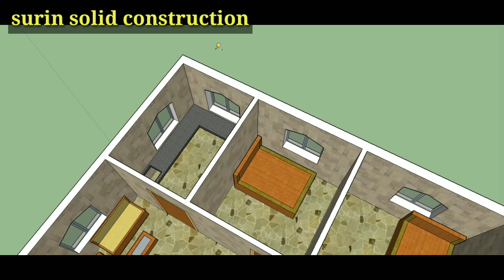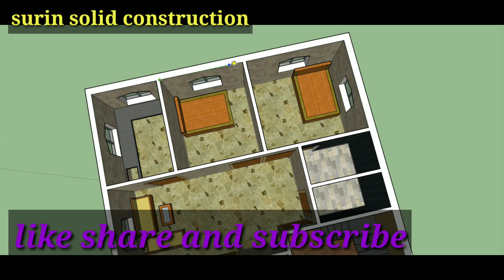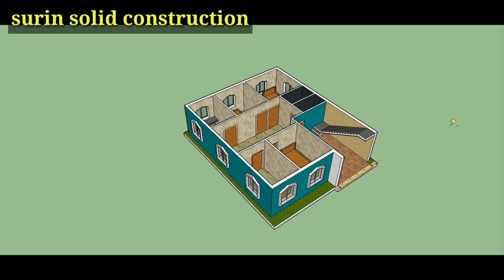1200 sq feet में 4 कमरो का घर ।।32 by 38 फ़ीट 4bhk होम प्लान in 3d with parking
32 by 38 feet ghar ka nsksha
1200 sq ft 4bhk home plan with parking

4bhk with parking
#1200 sq feet 3bhk ghar ka naksha
#32 by 40 feet 3bhk ghar ka naksha
north facing house design
latest 4 bhk house design with parking
Indian style single storey home design
single fl0or house design in village
single storey house plan with 3d elevation
first floor house design plan
one storey village house desgn  with parking
ek talla ghar ka 3d view
 best one floor hose desgn
best one storey house plan
low cost 3 bed room house plan
 low cost village  house design
 low cost town house design
 four bhk house plan in village cost
4bhk house plan 32x 38 feet with parking
4 bhk house plan at 1200 sqft
4 bk house plan 3d model
small 4 bedroom house plan
small home planning ideas

 law budget beautiful plan with parking
village home design in 3d
 city house design in 3d
3d model of home